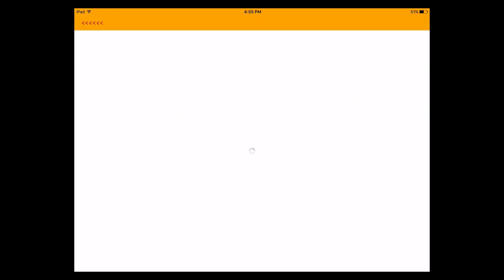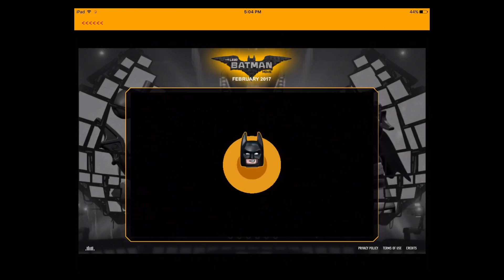The LEGO Batman Movie Game - Mini Games part 2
Costume Updates: Vacation Batman & Pink Power Batgirl

LEGO Ninjago Movie Trailer